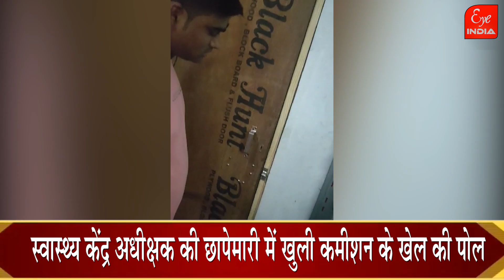...जब प्राइवेट हॉस्पिटल पर पड़ा छापा तो मेज के नीचे छिपी मिली आशा बहुएं, उजागर हुआ खेल !